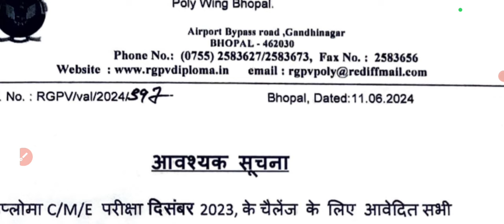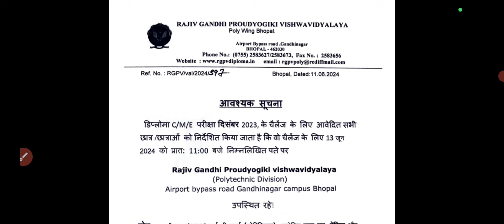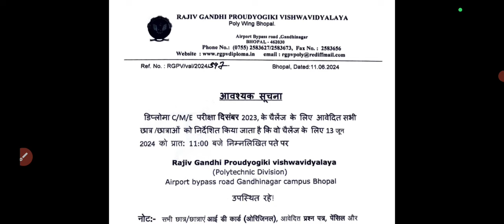RGPV STUDENT LATEST UPDATE😊